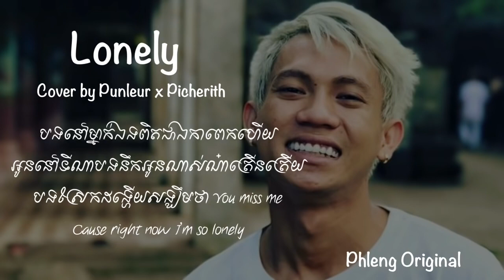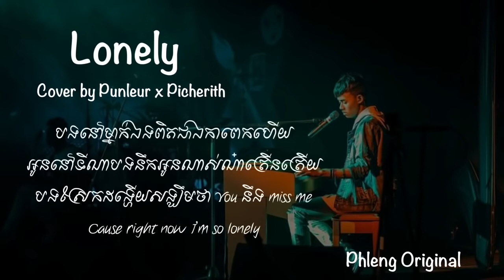Lonely Remix ពន្លឺ ម៉ម ពេជ្ររិទ្ធ Punleur ft Picherith Lyrics YouTube